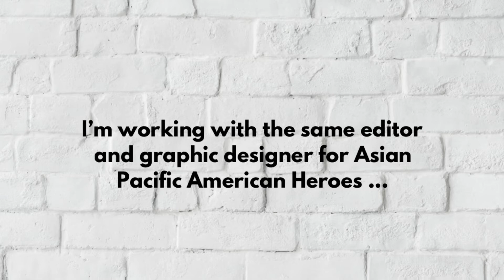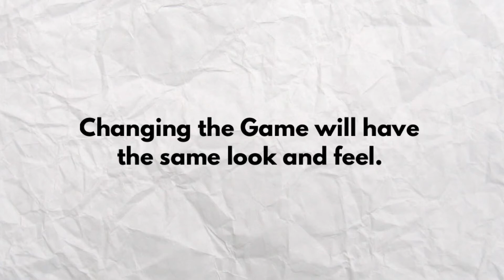Changing the Game: Asian American Female Athletes by Mia Wenjen // My Kickstarter Project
You will meet 18 Asian Pacific American Female Athletes in this book who excel at a range of sports and represent many Asian ethnicities.

 - Eun Jung "EJ" Lee Ok (Korean American) is thought to be one of the greatest point guards ever to play women's college basketball.

 - Chloe Kim  (Korean American) is the youngest snowboarder to win Olympic Gold.

 - Miki Gorman (Japanese American) is the only female marathon runner to win both the Boston Marathon and the New York Marathon, twice!

 - Victoria Manalo Draves (Filipino & European American), a diver, is the first woman to win two Gold Medals in both springboard and platform in the same Olympics games, the first Asian-American to medal at an Olympics game, and the first Filipino to win a Gold Medal.

 - Evelyn Tokue Kawamoto-Konno (Japanese American) learned to swim competitively in a ditch through Soichi Sakamoto's Three-Year Swim Club and is the first Japanese-American female to win an Olympic Medal.

 - Julie Chu (Chinese & Puerto Rican American), a hockey player, is the first Asian-American female to compete for the United States in the Winter Olympics for a sport other than figure skating. She took home three silver medals and one bronze medal from five Olympics.

 - Natasha "Tasha" Kai (Filipino, Hawaiian, Chinese & European American) is the first player from Hawaii to make the full U.S. National Women's Soccer team. In 2008, she helped the team earn an Olympic Gold medal.

-  Michelle Wie (Korean American) is the youngest female to compete on the PGA Tour and the youngest USGA champion in an adult event.

 - Kristi Yamaguchi (Japanese American) is a two-time Olympic Gold Medal ice skating champion, a two-time singles World Champion, and a two-time pairs National Champion.

 - Amy Chow (Chinese American) is the first Asian American woman to win an Olympic Gold Medal in gymnastics.

 - Anona Naone Napoleon (Native Hawaiian) won the International Makaha Surfing Competition.

 - Michelle Waterson (Thai & European American) is a Mixed Martial Arts champion.

 - Liane Lissa Sato (Japanese American) took home a Bronze Medal for the United States Women's Volleyball Team at the Olympics held in Barcelona.

 - Catherine Mai-Lan Fox (Vietnamese & European American) is a two-time Olympic Gold Medal winner for swimming.

 - Megan Khang (Hmong American) is the first Hmong American to play on the Ladies Professional Golf Association (LPGA) Tour.

 - Mohini Bhardwaj (Indian & Russian American) is the first Indian-American gymnast to medal at the Olympics.

 - Naomi Osaka (Japanese & Haitian) is the first female Asian player to hold the number one ranking by the Women's Tennis Association (WTA).